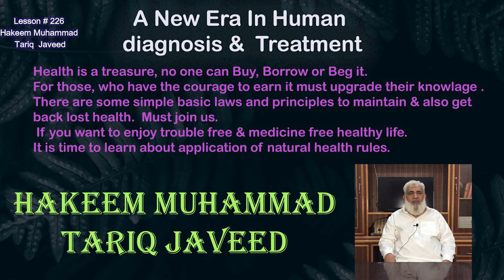Missing of Heart Palpitation & its Treatment | Dill ki dharkan miss hona or iska shaafi ilaj.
Lesson # 226

Hakeem Muhammad Tariq Javeed